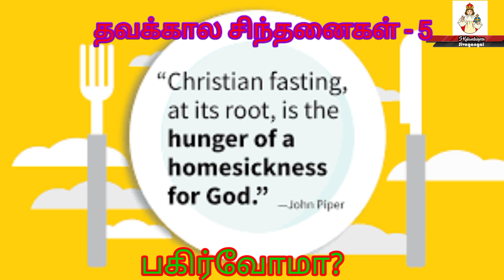*தவக்கால சிறப்பு சிந்தனைகள் - 5: நோன்பிருந்து பகிர்வோமா!*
அருள்பணி. குழந்தை இயேசு பாபு
செக்காலை காரைக்குடி